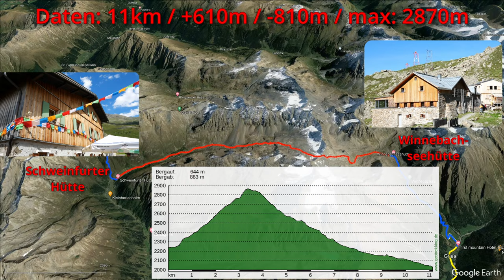Winnebachseehütte - Schweinfurter Hütte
Bei bestem Wetter über das Zwieselbachjoch.
Mit Schneefeldern!

... und beim Videoeditieren braucht man ja auch Bier ;-)

00:00:00   Intro & Karte
00:01:14   Winnebachseehütte
00:02:45   Am Winnebachsee entlang
00:03:30   Aufstieg
00:06:30  Zwieselbachjoch
00:07:45  Schneefelder nach dem Joch
00:09:00  Abstieg
00:22:15   Schweinfurter Hütte